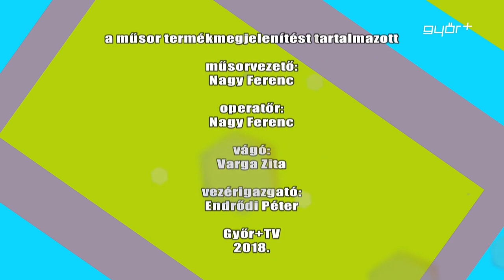Zooo+ magazin 2018.10.17.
állatbarátok magazinja